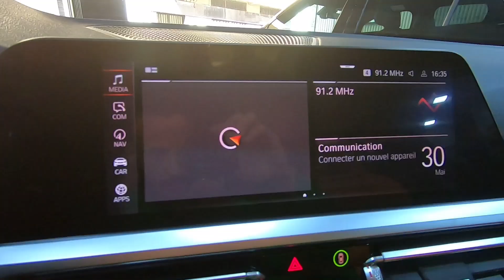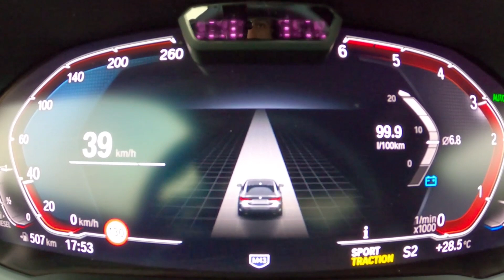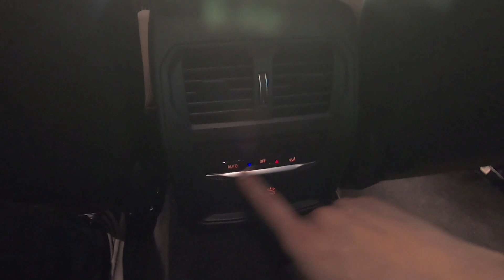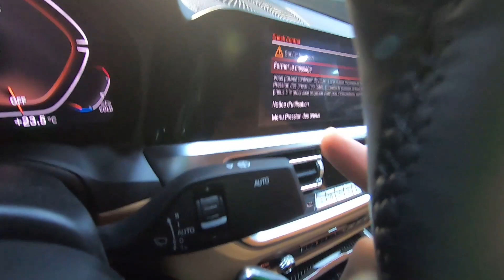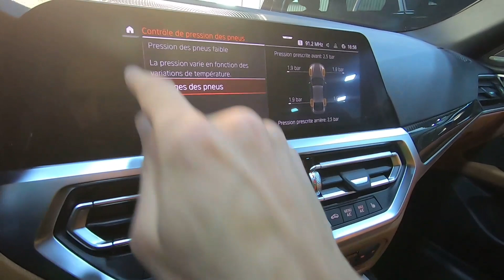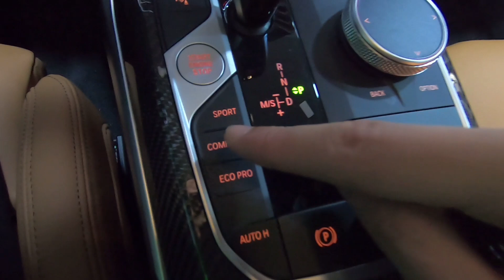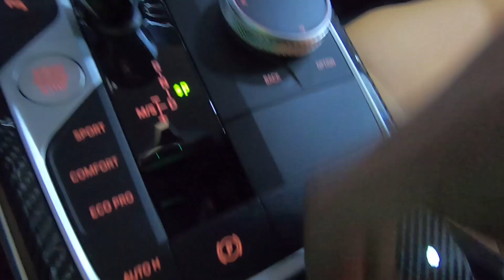Bmw Serie 4 Grand Coupe Pack M سيارة عائلية و رياضية ممتازة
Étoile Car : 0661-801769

BMW Serie 4 Grand Coupé :

Moteur
2.0 Turbo Diesel 190

Energie
Diesel

Architecture
4 cylindres en ligne

Cylindrée
1.995 cm³

Puissance fiscale
8 cv

Puissance maxi.
190 ch

Couple maxi.
400 Nm

Boîte à vitesse
Automatique 8 rapports

Palettes au volant

Conso. ville
5,8 l/100 km

Conso. route
4,2 l/100 km

Conso. mixte
5,0 l/100 km

Emission CO2
118 g/km

Vitesse maxi.
235 km/h

Accélération 0-100 km/h
7,6 sec.

Catégorie
Familiale

Carrosserie
Berline tricorps

Nombre de places
5

Poids à vide
1.780 kg

Longueur
478 cm

Largeur
185 cm

Hauteur
144 cm

Empattement
285 cm

Volume du réservoir
60 litre

Volume de coffre
480 litre